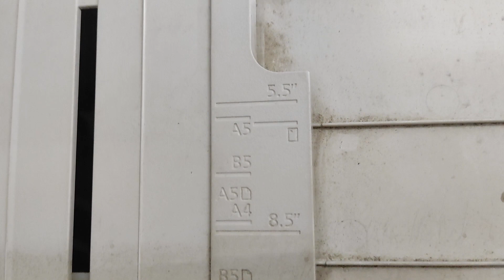XEROX B 1025 PAPER LOADING KAISE KARE || पेपर लोडिंग कैसे करें || TIPS AND TRICS || PART 6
|| PART 6 || XEROX B1025 PAPER LOADING KAISE KARE || पेपर लोडिंग कैसे करें || TIPS AND TRICS || PART 6